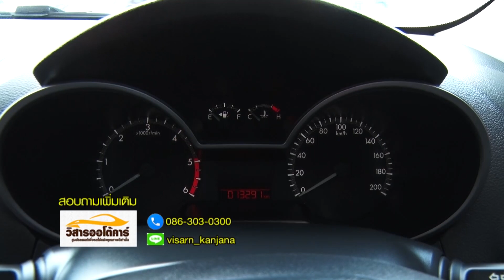B-Drive รู้จริงเรื่องรถ : ช่วงรถดีรถเด่น วิสาร ออโต้คาร์ [30 ธ.ค. 61]